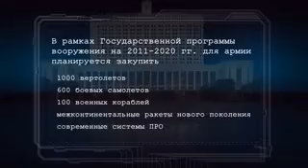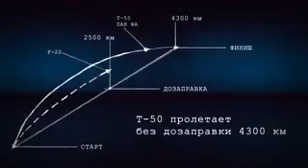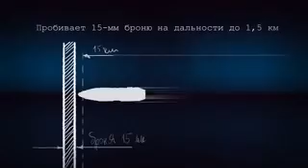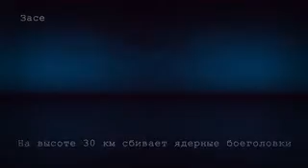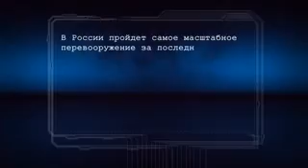Czym Rosja przestraszyła NATO